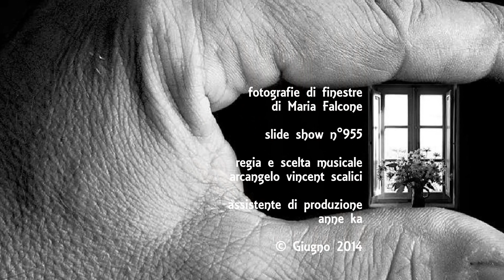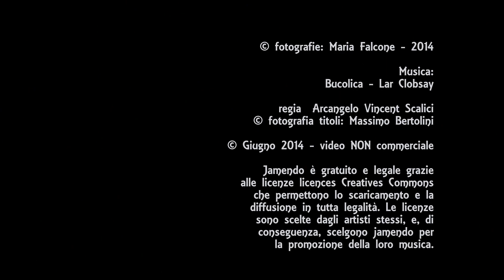955. 20140628 - Maria Falcone - Borghi - regia Arcangelo Vincent Scalici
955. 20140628 - Maria Falcone - Borghi - regia Arcangelo Vincent Scalici - gruppo facebook "finestre - fenêtres - windows" video non commerciale playlist: 6/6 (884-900) facebook "finestre - fenêtres - windows"